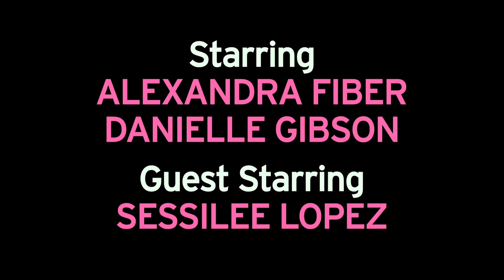SRSLY x Glamour: MODELS EVERYWHERE (feat. Sessilee Lopez)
You know how the first time you see a little flower bud pop up after a long winter, you're all "spring is here!"? Well, spotting models around every corner is kind of like that--for Fashion Week.

For more SRSLY, go to srslytheshow.com
Starring Alexandra Fiber & Danielle Gibson
Guest Starring Sessilee Lopez

Directed by Matt Kazman
Written & Created by Alexandra Fiber & Danielle Gibson
Director of Photography Seth Hagenstein
Camera Operator Patrick McDevitt
Sound Engineer Jeff Gaumer
Production Assistant Mike Mastroserio
Hair and Makeup by